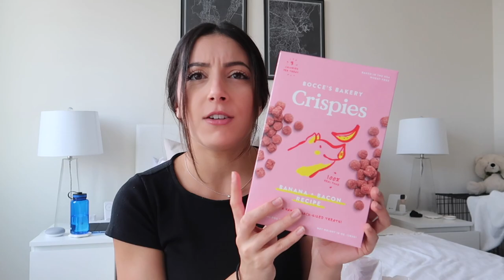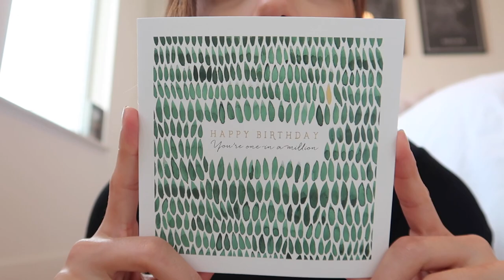DIML // pack with me for a night out, going-out clothing haul (try-on), and birthday gift idea!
Today's video is another vlog! Come pack with me for a night out, try on some "going-out" clothes, and put together a super fun gift for my best friend! You guys helped me decide on when to post this, so thanks to those who voted :) Hope you enjoy! XO

Links //
- Bocce's dog treats
- Cinnamon tea (SOOO GOOD)
- Black ruched bodysuit
- Champagne satin puff-sleeve crop top
- Mocha cross-neck top: not sold online anymore, but here is a similar
- White halter top: not sold online anymore, but here is a similar in grey
- Grey lounge shorts
- Platform Superga's

Frequently asked links:
- My camera
- Lash serum

✶ Uber Eats: code eats-sarahr17610ue saves you $20 off your first order
✶ Uber: code sarahr17610ue for money off your first few uber rides!